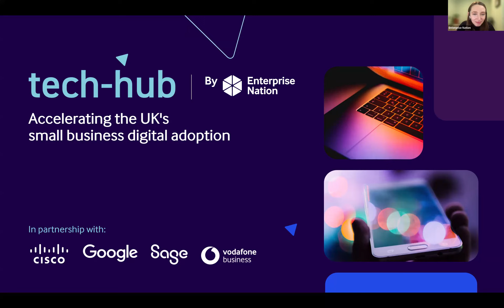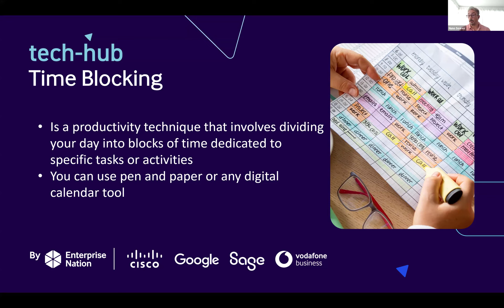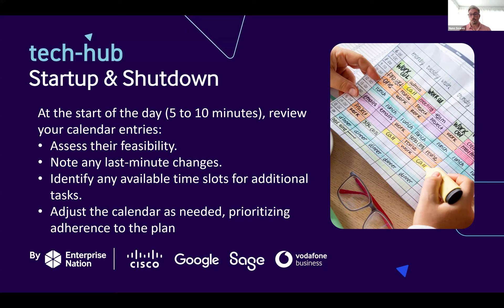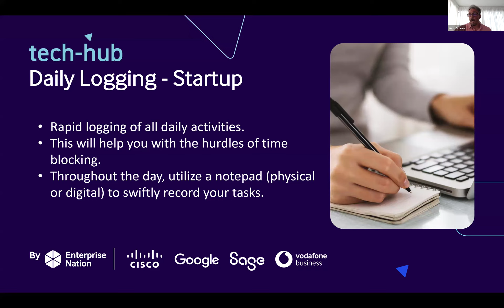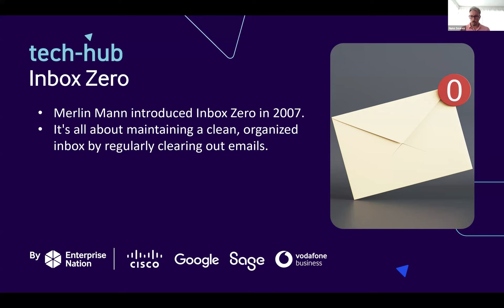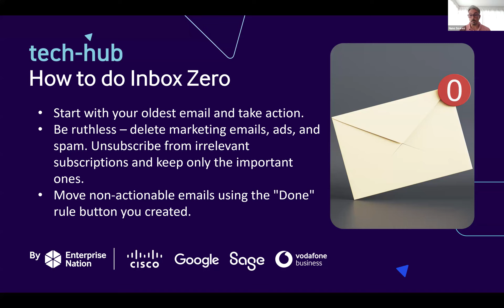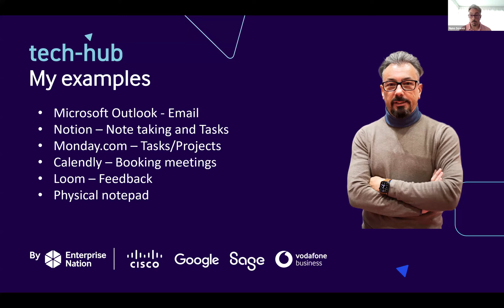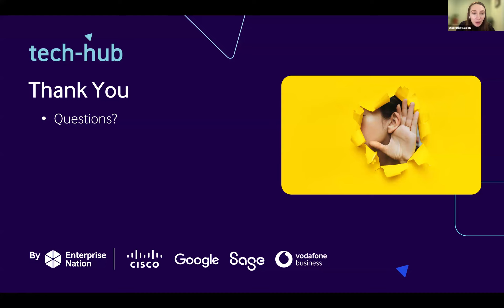Tech Hub: Boosting productivity in the digital age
In this Tech Hub webinar, Nuno Soares delves into practical strategies, such as daily logging, time blocking, deep work and achieving "inbox zero".

With over 20 years of leadership experience, Nuno specialises in empowering business owners through technology-driven growth.

As the author of Digital Transformation, his expertise spans leadership, management, productivity, marketing, social media and sales. Having walked in the shoes of a business owner, author and coach, he understands the challenges and frustrations that technology can pose and supports businesses to accelerate their success.

Discover a structured framework for the week, enhancing productivity and efficiency
Learn how to create your ideal week, every week
Find digital tools that align with productive strategies and how to implement them effectively

Make your small business more productive with the free Tech Hub tool

Get tailored recommendations, join virtual workshops, connect with expert advisers and find practical resources. Visit Tech Hub now to use the free diagnostic tool and learn how digital technology can help your business grow.